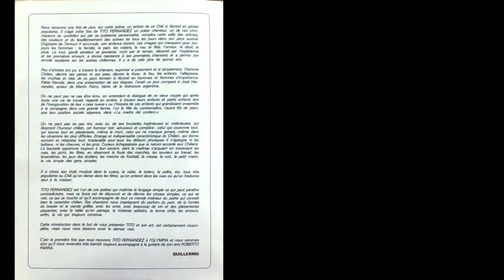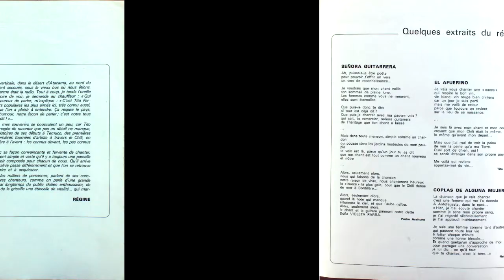Tito Fernandez - Señora guitarrera (12 Mayo 1979)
02 Señora guitarrera
Tito Fernández L 'Olympia de París (En vivo)
Sello Alerce, año 1980, Alerce (CD)